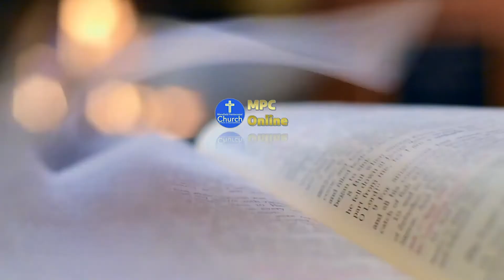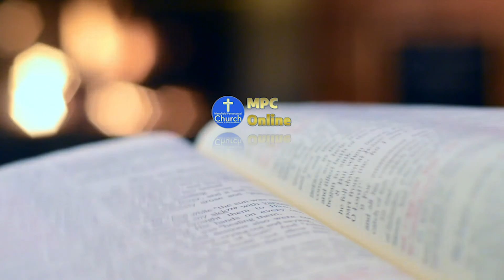Bible Study - Tuesday 8th June (Jim McGlade)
Join us for our Tuesday night bible study, This week we are joined  by Jim McGlade.